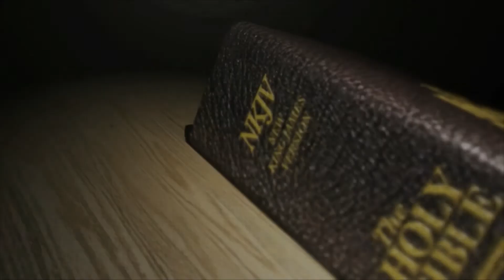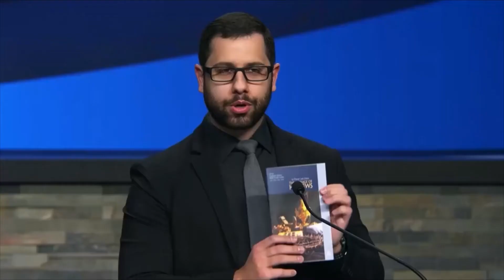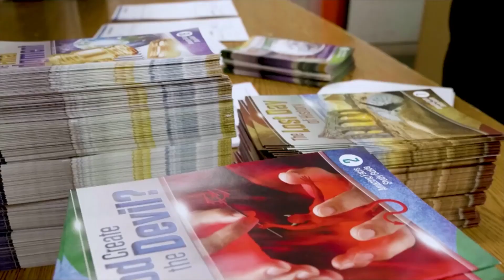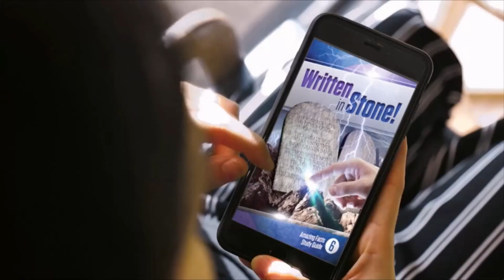Jesus, the Giver of Rest - Sabbath School Lesson 5 for Jan 22-28, 2022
Jesus, the Giver of Rest
In These Last Days: The Message of Hebrews.
What two things does the Sabbath rest commemorate, and how are they related?
Free Offer:
Sabbath School 2022
Seventh-day Adventist